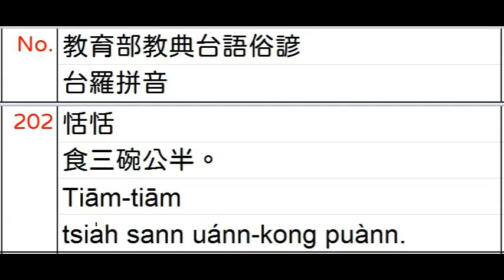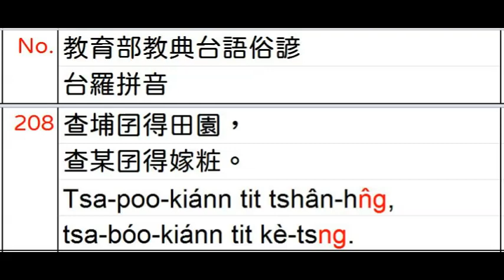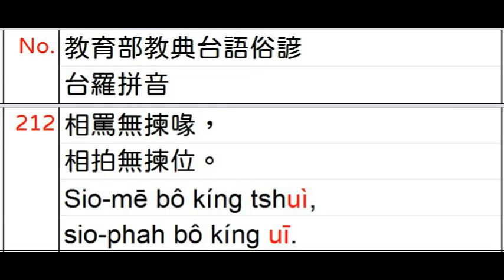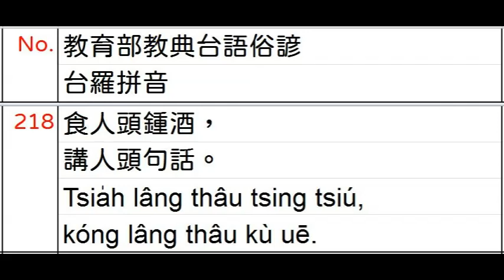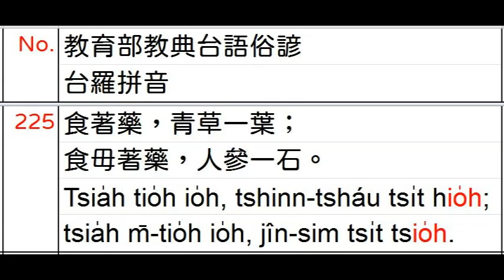(9/16)教育部台語俗諺201 225